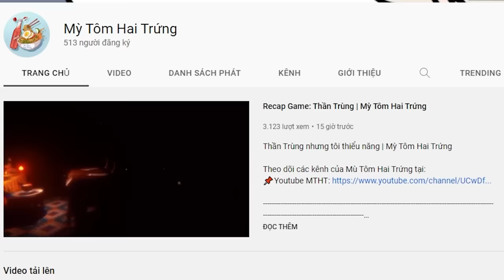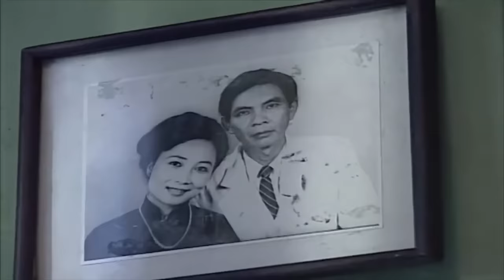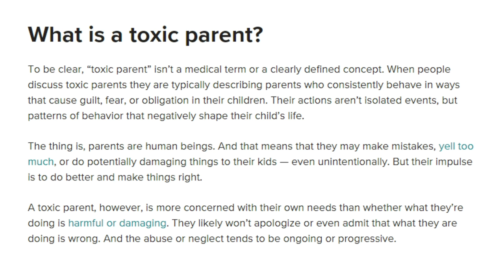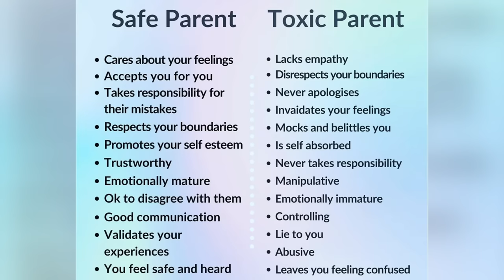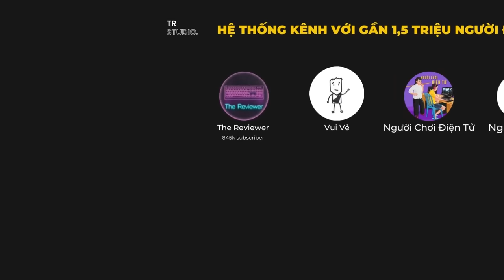Sóng Ở Đáy Sông hay là nhờ ông bố diễn quá đỉnh | Phân tích phản diện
Mobile: Mr. Nguyễn Văn Linh
Zalo (nhanh nhất) và SĐT: 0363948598